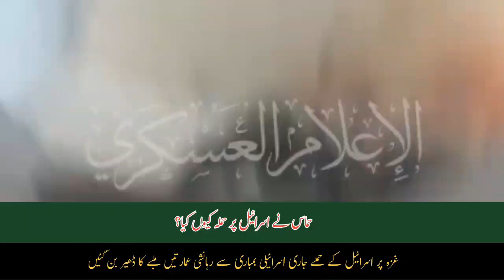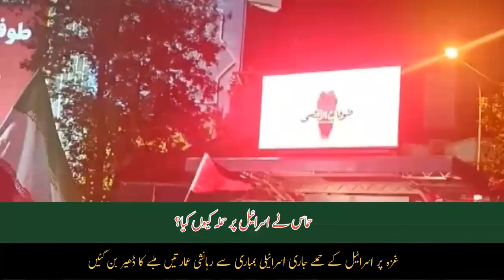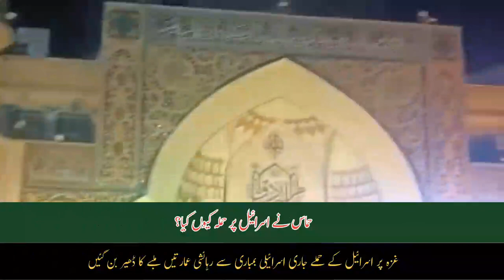Israel vs Hamas War Day 3 | Historical Background Explained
Israel vs Hamas War Day 3
Hamas In Action
Israel Government Trapped
Operation Tufan Al Aqsa
Historical Background Explained
Hamas Took Control Of Israel
Masjid al-Aqsa
Israel In Big Trouble
israel
israel news
Masjid al-Aqsa
hamas military power vs israel
hamas vs israel horrific war begins
israel military
israel hamas
hamas vs israel
live news
live